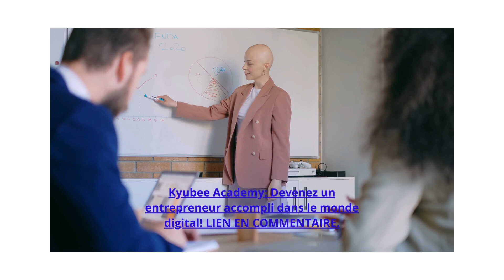Kyubee Academy: Devenez un entrepreneur accompli dans le monde digital!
Prêt à devenir un entrepreneur numérique à succès? Rejoignez la kyubee Academy et libérez votre plein potentiel! Des cours complets avec les conseils et les ressources d' expert.
LIEN EN COMMENTAIRE POUR UNE FORMATION GRATUITE